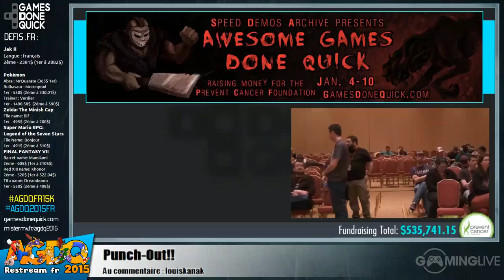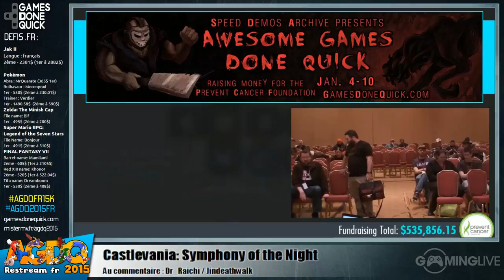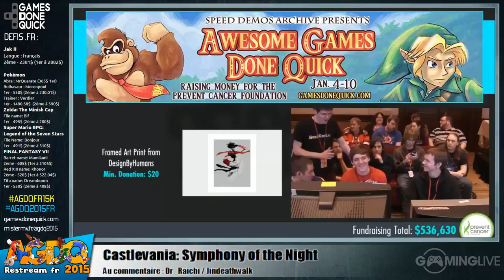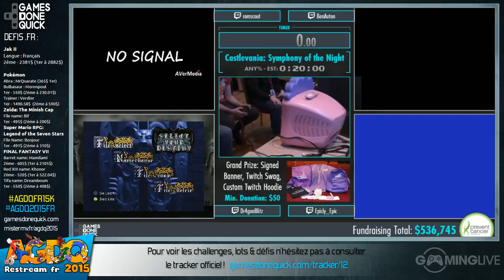Castlevania Symphony of the Night - [AGDQ 2015] Restream FR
Commentateurs : dr_raichi & JinDeathwalk

Runners : romscout, BenAuton, Dragonblitz, Epicly Epic, MechaRichter & Zex